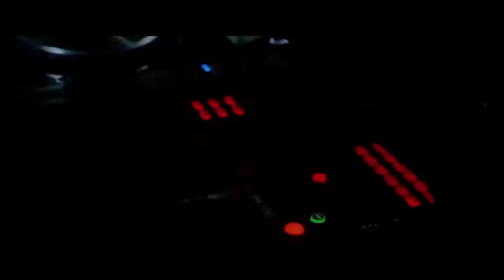Sak Noel - Loca People (John.E.S Remix) ♫ Best Eurodance Music ♫